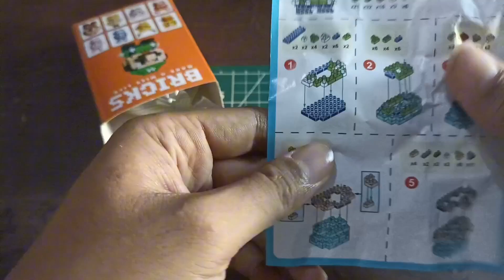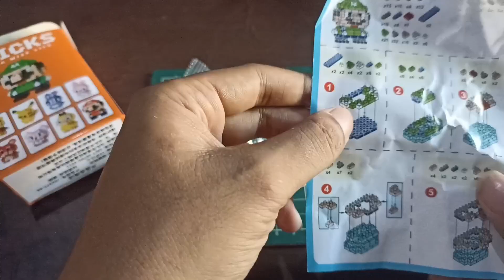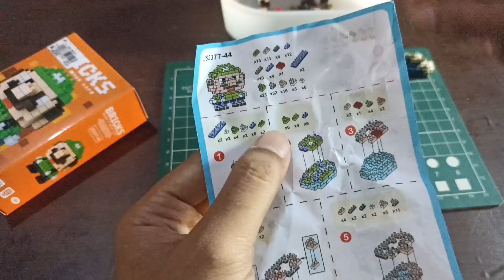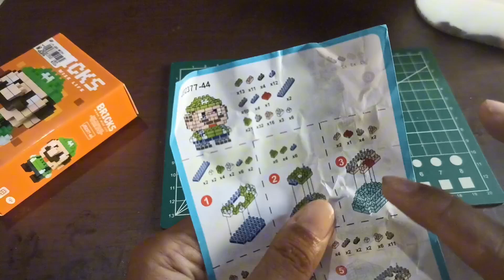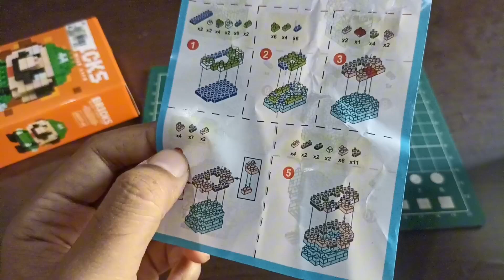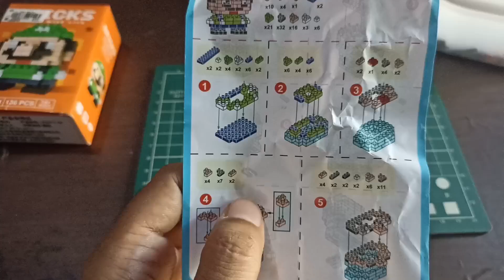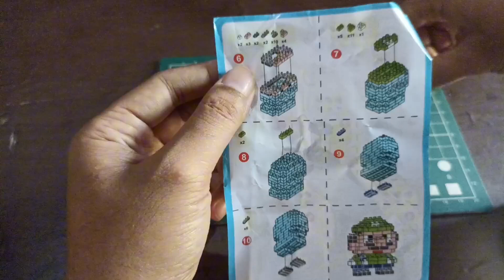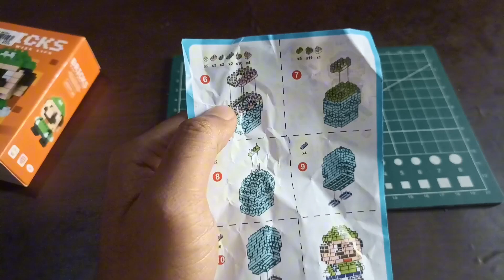Aku Nyusun Nano Block Luigi Dari Serial MARIO BROSS